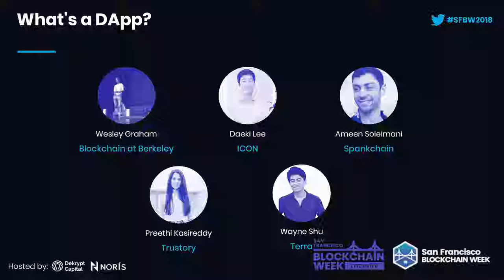SFBW18: What's a DApp?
Speakers: Wesley Graham (Blockchain at Berkeley), Preethi Kasireddy (TruStory), Ameen Soleimani (SpankChain), Daeki Lee (ICON), Wayne Shu (Terra)

How will DApps change the way we transact value in the digital world? What are the use cases with potential to revolutionize the way tokens are utilized? Top founders and DApp developers will discuss their approach to building DApps and what they envision DApp development will look like going forward.